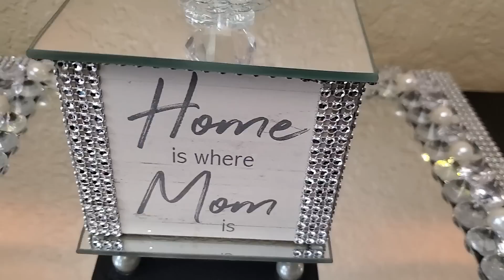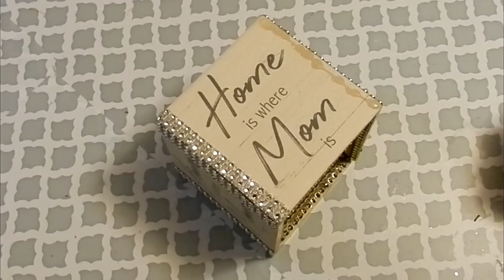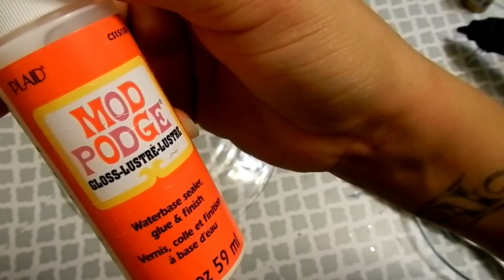Dollar Tree DIY Glam 2 Tier Tray & Elegant Candle Holders |DIY Elegant Mother's Day Gift Ideas 2019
DIY Elegant Mother's Day Gift Ideas 2019.
Simple and Elegant Dollar Tree DIY's.
Inexpensive and Beautiful Home Decor Ideas or Mothers Day Gift Set for yourself, because you deserve it!!!
Surprise any Woman in your life with any three of these Beautiful and Unique Dollar Tree DIY's.

Items Needed
 DIY#1
2 small round glass candle holders
2 Pearl wax burners
2 glass taper candle holders
Rhinestone Trim
12mm Pearls
Clear Acrylic Gems

DIY#2
4 Mothers Day Coasters
2 Mirror Candle Holders
1 Glass Bead Bracelet
 1 Large Acrylic Diamond (Hobby Lobby)
SIlver and Gold Diamond Wrap
4 Pearls

DIY#3
1 Pack Gold Pattern Tissue Paper
1 Large Clear Glass Plate
1 Small Clear Glass Plate
1 Pearl color Candle Holder/Vase
1 Glass Taper Candle Holders
Clear Acrylic Gems
White acrylic Paint
Gloss Mod Podge